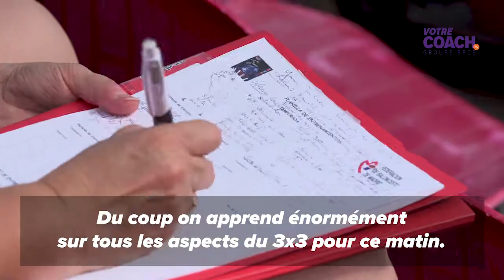Karim Souchu, Coach basket 3x3 au Colloque technique à Nantes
Né dans les rues des grandes villes américaines sur les fameux playgrounds du métro aérien de New York, le basket 3x3 est la discipline qui monte dans les sports collectifs. Il aurait dû être une des attractions des Jeux  de Tokyo cet été.  Éclairage de Karim Souchu.